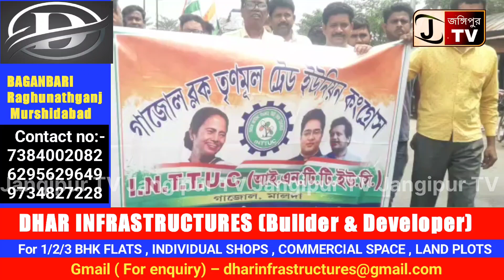গোটা মালদা জেলা জুড়ে তৃণমূল কংগ্রেসের শ্রমিক সংগঠন আইএনটিটিইউসির উদ্যোগে শ্রমিক দিবস পালন করা হলো